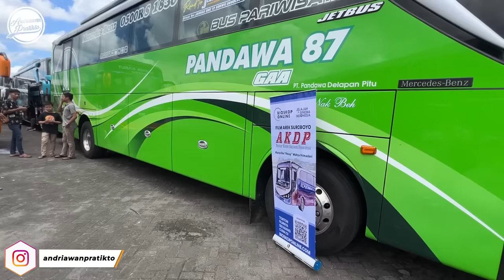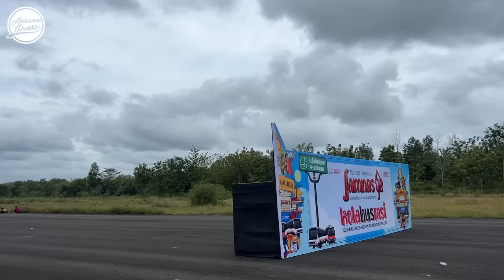Jambore Nasional Bismania Community 2023 ‼️Banyak Bus Keren Disini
Serba serbi Jambore Nasional Busmania di Yogyakarta